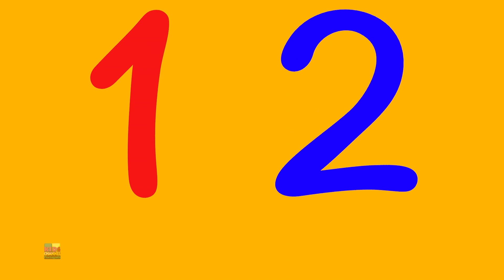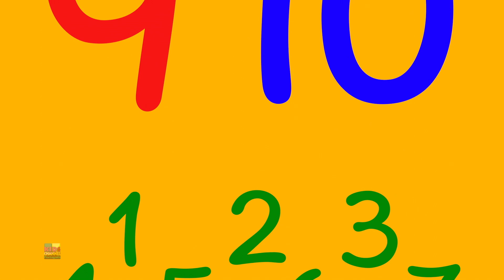Quero Quero Bandoleiro e mais Músicas Do Jardim de Infância em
Assista ao nosso canal para a melhor coleção de canções de ninar para crianças e aprenda a cantar junto.